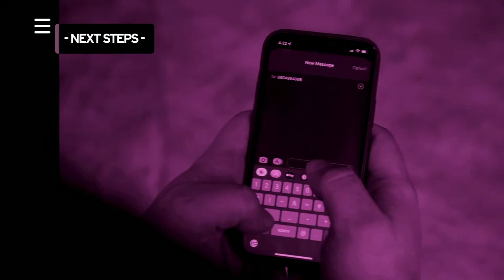New Beginnings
Pastor Randy